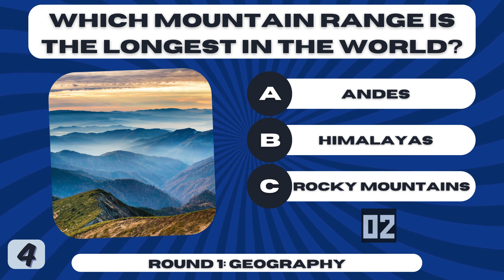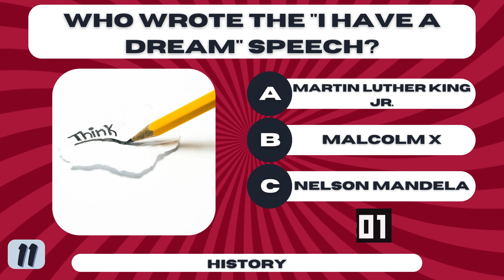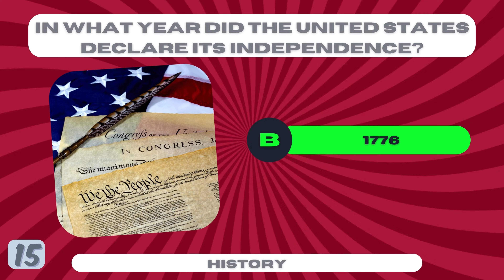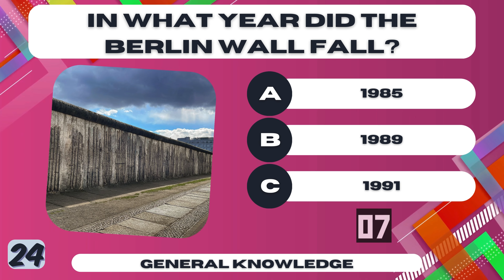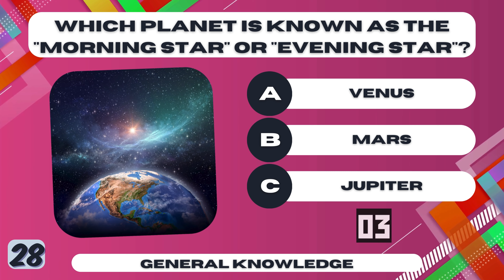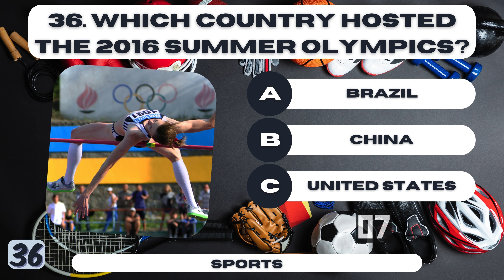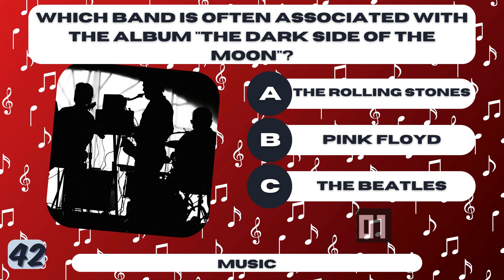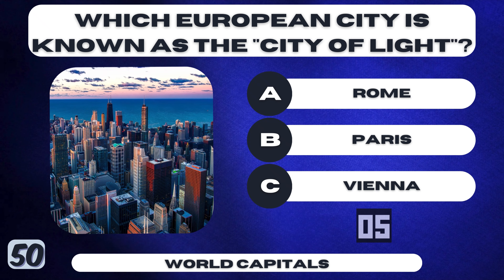GENERAL KNOWLEDGE🧠 QUIZ MULTIPLE CHOICE✅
Welcome to Eliot Quiz, your go-to destination for all things general knowledge! Prepare to broaden your horizons, challenge your intellect, and dive deep into the vast ocean of knowledge with us. From intriguing trivia to mind-boggling facts, our channel is dedicated to enhancing your understanding of the world around you. Whether you're a seasoned quizzer or a novice enthusiast, there's something here for everyone.